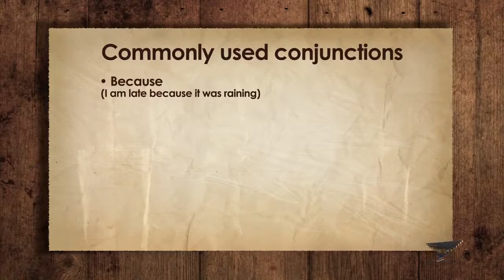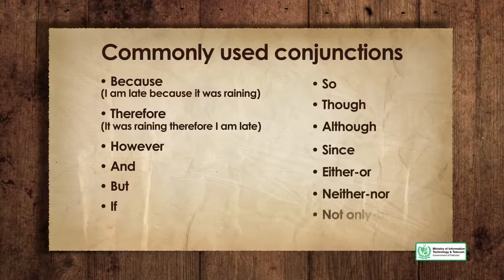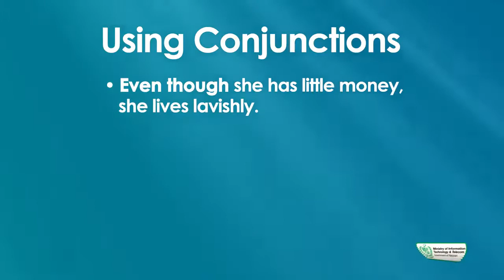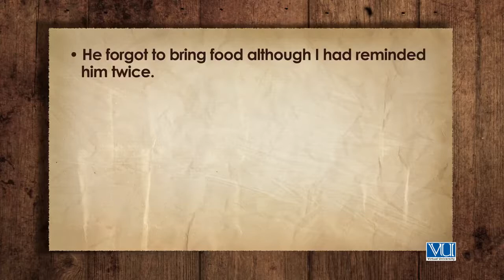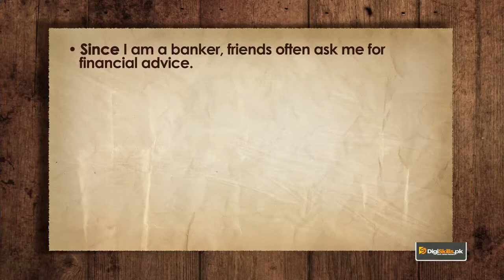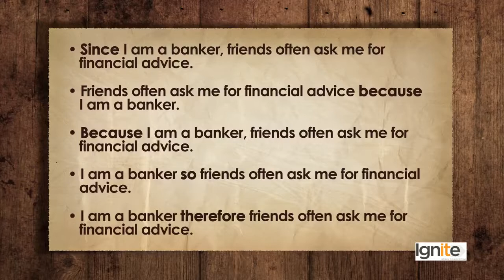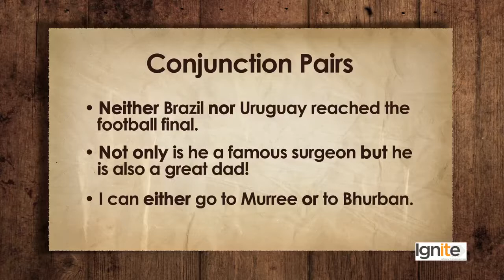Grammar and Punctuations | Use of Conjunctions